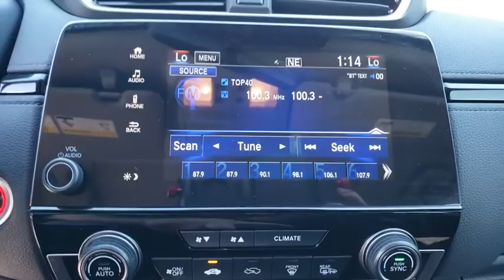2019 Honda CR-V Winter Garden, Clermont, Winderemere, Winter Park, The Villages, FL KE010150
2019 Honda CR-V EX 2WD - Stock#: KE010150 - VIN#: 7FARW1H56KE010150

Headquarter Honda
17700 State Road 50

Low Financing and Leasing Available. Headquarter Honda is pumped up to offer this good-looking 2019 Honda CR-V 2WD EX in Dark Olive Metallic.We are conveniently located just a few minutes West of Downtown Orlando, just off the Florida Turnpike between Winter Garden and Clermont! It s one of the easiest drive in Central Florida! Remember: Headquarter Honda Gets You There! So take the easy drive from almost anywhere in Central Florida to visit us or just call one of our Professional Inventory Specialist for more information and schedule a VIP appointment.